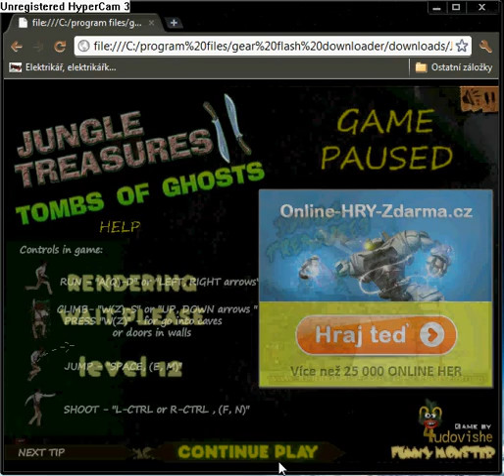Jungle Treasures part 30